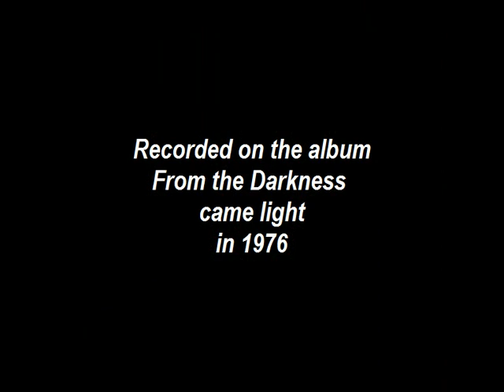Jancis Harvey sings He's Just the One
written by Slim Dusty and recorded in 1976 and this video posted in memory of Carl Jarvis who passed from this life in 2012 and requested that I record this song way back in 1976.  Clive Argent featured on the profile picture of this video